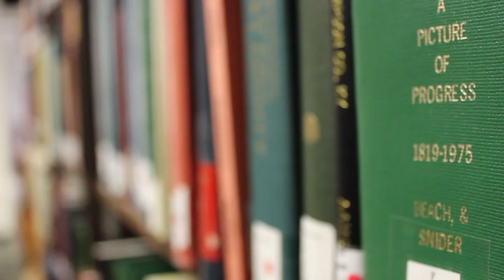Wku Archives Documentary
A documentary on Western Kentucky University's archives.